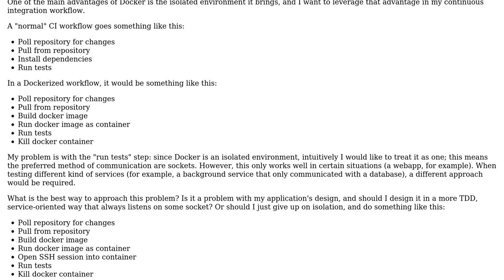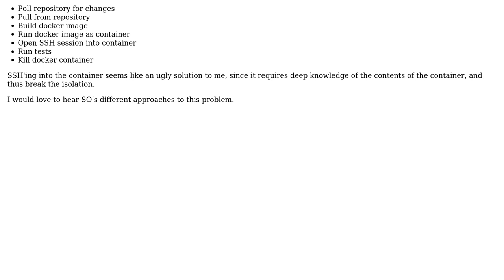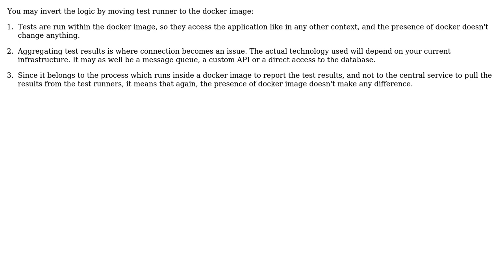Software Engineering: Continuous Integration using Docker (2 Solutions!!)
Software Engineering: Continuous Integration using Docker

With thanks & praise to God, and with thanks to the many people who have made this project possible! | Content (except music & images) licensed under CC BY-SA | Music | Images & others | With thanks to user Leon Mergen user Ben XO user Arseni Mourzenko and the Stack Exchange Network Trademarks are property of their respective owners. You are responsible for your own actions.